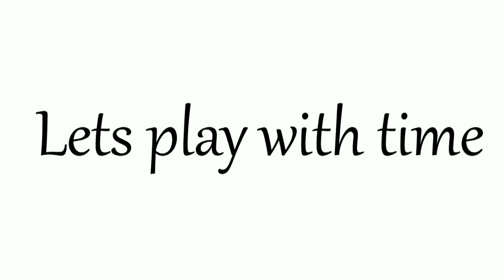Playing With Time - Recreation // Hidden Treasure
Playing With Time - Recreation // Editing Magic -  Hidden Treasure
(inspired from Macro Room)

We don't have much budget , but we just tried to re-create that Masterpiece
We just used Nikon D750 for videography & Edius7 for edit and two Porta Light (in cookie splash shot) and one Ring LED light (in egg breaking shot).

Photographers -
Rakesh Samadder - @rakesh_samadder

Kiran Bangal - @photo.maniac_kiran_

Models -
Neha - neha_syndrome
Ayush - aayush.bangal

* Editing Magic: Playing With TIME
* Slow Motion HACK Tutorial!
* Viral Photography
* insta viral slow-mow videography tricks